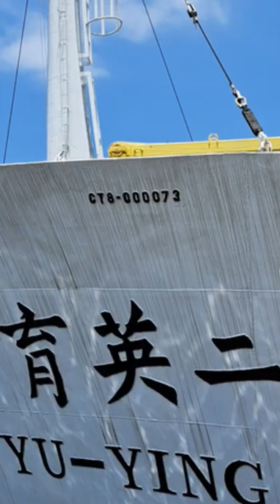China's Master Plan for the World's Largest Navy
Dive into the world of naval warfare with our in-depth look at the Type 056 Jiangdao class corvette! Designed by CSSC, this stealthy vessel is a game-changer for the PLA Navy, replacing older frigates and patrol vessels with cutting-edge technology and advanced weapon systems. With a length of 90 meters and a displacement of 1,500 tons, the Type 056 excels in green-water operations, fulfilling critical roles from patrolling to anti-submarine warfare. Discover its impressive speed of 28 knots, sophisticated radar, and armament, including anti-ship missiles and air defense systems. Join us as we explore China's modern maritime strategy and the future of naval defense!

Type 056 Jiangdao: China's Stealthy Sea Guardian